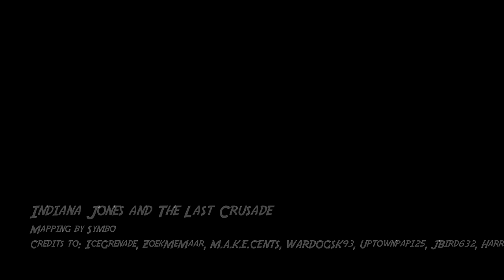Custom Zombies | Indiana Jones #1 - Ae eu dei moral...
Abraços!!